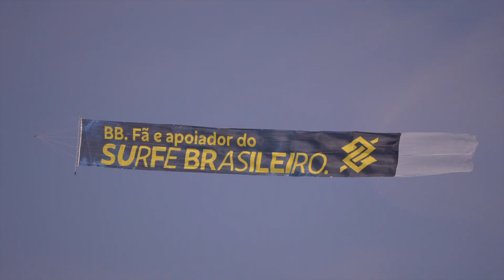RAW DAYS / SAQUAREMA VIVO RIO PRO 2023